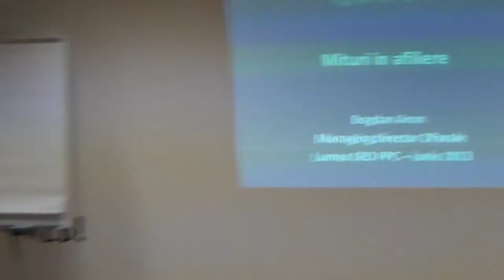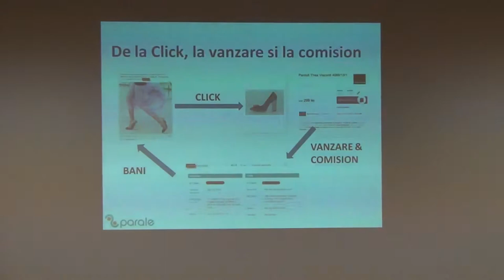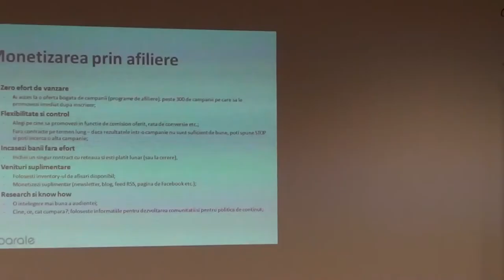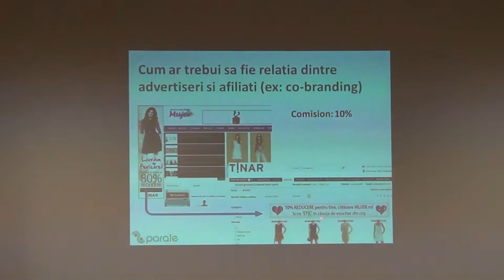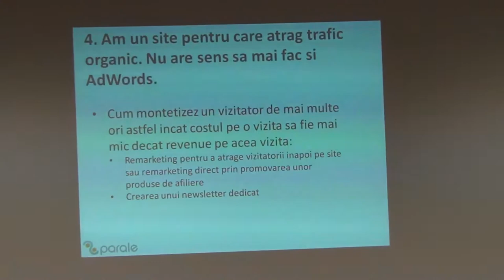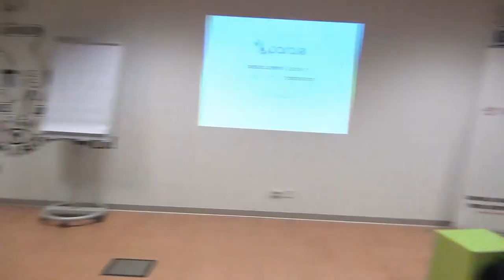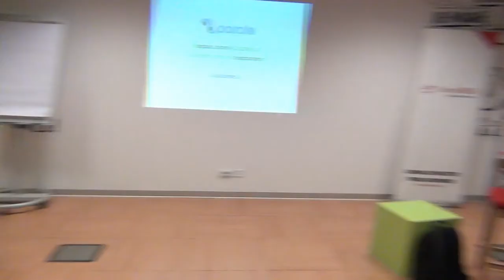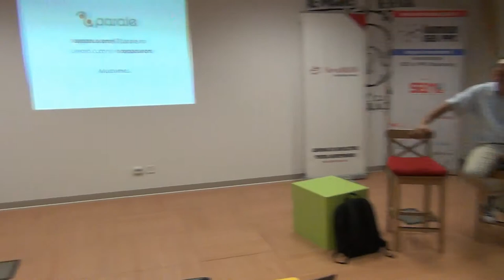Bogdan Aron - Mituri in afiliere, cu BONUS pentru Lumea SEO PPC (2013.06.27, The HUB Bucharest)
Bogdan Aron a susținut o prezentare pe tema "Mituri în afiliere, cu BONUS pentru Lumea SEO PPC" la The HUB Bucharest, în data de 27 iunie 2013. Detalii pe: